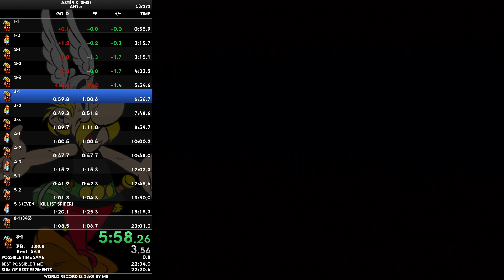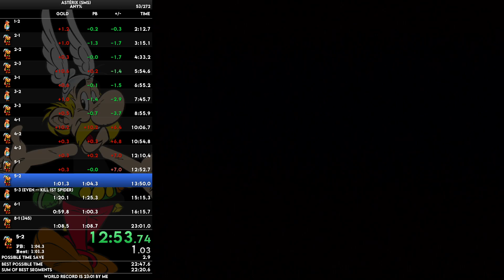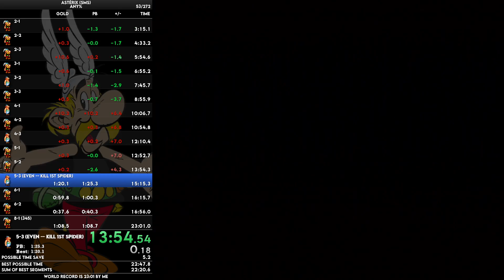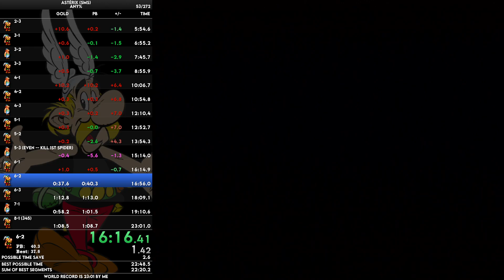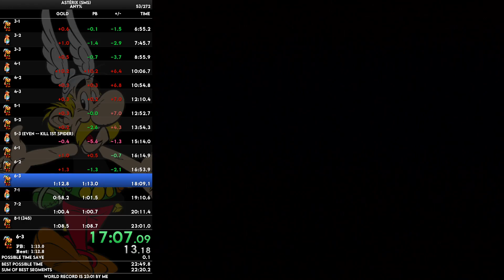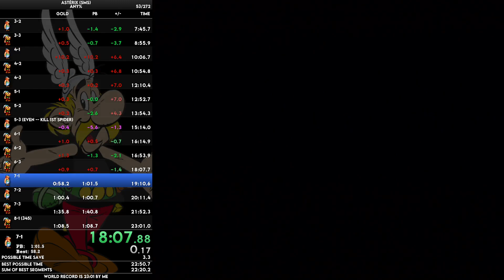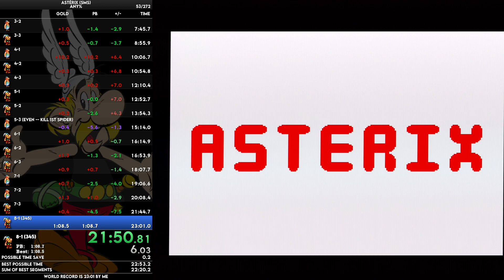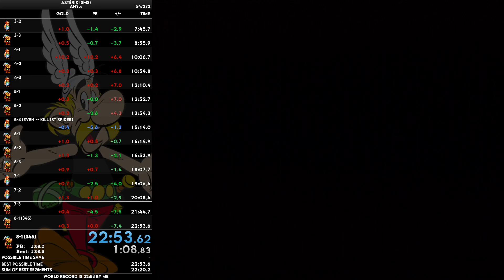[World Record] Asterix (SMS) - 22:53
00:16 - Run starts
23:10 - Run ends

This was mostly a solid run, but failing the bat skip in 4-1 was painful. That cost me 10 seconds.